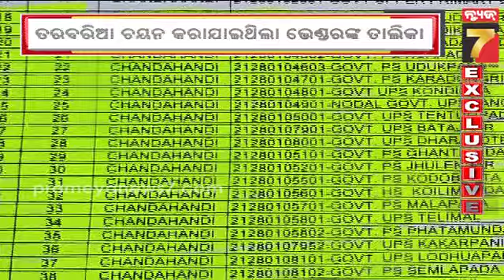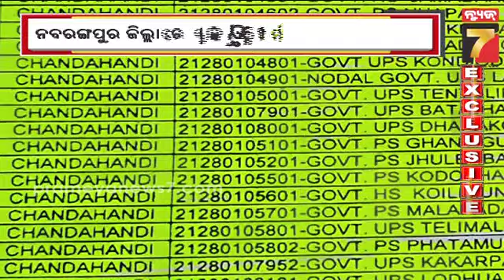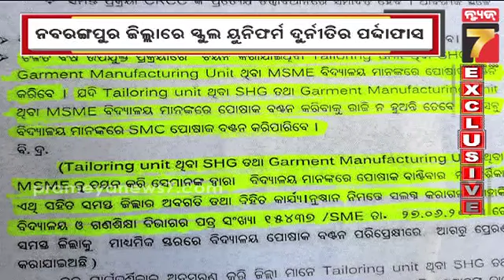School uniform scandal exposed | ସ୍କୁଲ ୟୁନିଫର୍ମ ଦୁର୍ନୀତିର ପର୍ଦ୍ଦାଫାଶ | News7 Exclusive